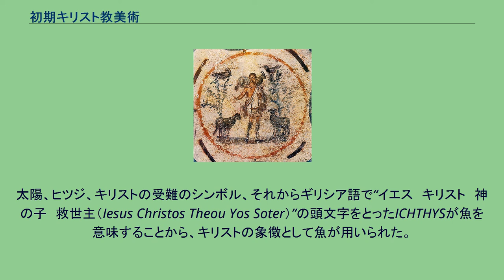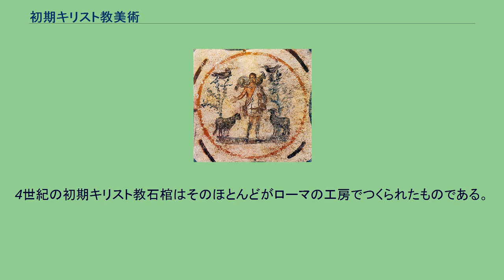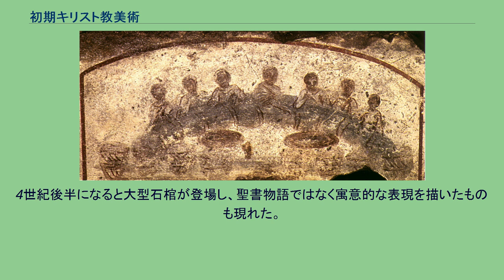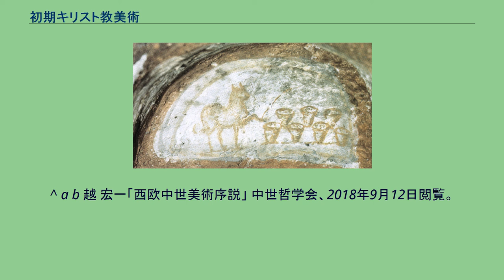初期キリスト教美術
初期キリスト教美術は、キリスト教初期段階の美術を指す。
おそらく２世紀末から3世紀初頭に制作が開始されたと思われる。
ローマ帝国勢力圏内で発生し、604年、教皇グレゴリウス1世の死まで続いた。
古代ローマ末期の文化を母体として、政治的・宗教的状況の変化のはざまで、東方・西方世界それぞれに発展して行った。
キリスト教独自の図像は、のちに神学体系の発展にともない、徐々に確立して行った。
キリスト教は、おそらくユダヤ人の少数派としてローマに入り、母国パレスティナと経済的、文化的関係を保っていた。
聖パオロが61年ごろにローマに到達した際には、すでに組織化されたキリスト教共同体があった。
初期のキリスト教信奉者は、貧民階層や奴隷たち、そして特にローマの中産階級であったが、次第に裕福な上流階級の一族も改宗するようになり、しばしば邸宅の一室を集会の場として提供した。
ギリシア語で集会を意味するエクレシアから、教会の先駆けとなるドムス・エクレシアエ（私宅教会）が生まれた。
このような集会場としての遺跡は非常に少ない。
かつては313年、コンスタンティヌスによるミラノ勅令で信仰の自由が認められたのを機に、この上にバシリカが建設されたため、と考えられていたが、教区教会の発掘調査の結果、各教会堂は必ずしも私宅教会から発展したものではないことがわかっている。
3世紀初頭には墓所の不足から地下墓所が作られるようになるが、キリスト教徒の多くはここに埋葬された。
地下室の使用は、迫害から逃れるためではなく、すでに存在した異教やユダヤ教の地下墓所を利用したもので、ローマのラティーナ通りには4世紀後半のものが残る。
3世紀のローマではすでにキリスト教信仰が確立しており、ローマ市の7つの教区に配置された7人の助祭が、それぞれ城壁外のカタコンベを管轄していた。
この時期の新たな芸術中心地として、コンスタンティノポリス、ミラノ、ラヴェンナなどがある。
“パンを祝福する羊 ”4世紀後半　フレスコ 40x28cm　ローマ　 コモディッラのカタコンベ 3世紀までキリストは、よき羊飼いや、羊など象徴でのみ表された。
イエス・キリスト表現の禁止は、キリストが人間と神の両性を持つことを正式に認めたニカイア公会議の後に緩み、人間となった神のみ言葉（＝イエス　キリスト）を人の姿で表現することが可能となった。
キリストの生涯における重要な事蹟の表現は、そのメッセージを伝える上で重要となったが、それだけではない。
キリストの賛美は、テッサロニキ勅令の後、キリスト教信仰を持った皇帝を間接的に祝福している。
帝国と教会の関係はますます緊密になり、特に5世紀からは、キリスト教徒であるということが、未開の野蛮な世界に対する文明社会の砦であるかのように考えられた。
初期にはイエスはひげなしで表現された。
これはカタコンベ内のフレスコ画や、ローマのサンタ・コスタンツァ教会のモザイク（しかし後代の修正箇所であるため、もともとヒゲがなかったかは不明）、石棺浮彫彫刻に見られる。
続いて現れる、ひげを生やしたキリストは、シリアのキュニコス派哲学者の伝統に由来する。
さらに、ローマ帝政期の図像を用い、キリストと皇帝を同一視した皇帝としてのキリストが描かれるようになった。
建築についてはミラノ勅令が分岐点となる。
ミラノ勅令以前には多くの場合、礼拝は家屋建築内の礼拝所で行われたと考えられ、これをドムス エクレシアエ（私宅教会）と呼ぶ。
その後に教会堂建築であるバシリカがつくられるようになる。
また、ミラノ勅令以前からカタコンベがキリスト教徒の墓所として用いられていたが、これは、採石場の跡や水道設備など、すでに作られていた地下の坑道を再利用し、拡張させたものも多かった。
カタコンベは3世紀から5世紀初頭まで墓所として用いられたが、その後はミラノ勅令以前の迫害期に殉教した殉教者の墓所が巡礼地となり、殉教者の墓所に至る坑道や墓所の周辺が整備され、地上のバシリカ型教会堂建築の形態を模した礼拝所が地下に設けられる場合もあった。
　最初のバシリカは、ローマ、聖地エルサレム、コンスタンティノポリスに建設された。
まずはじめにモデルとされたのが古代ローマの公的建造物としてのバシリカで、横長の五廊式、桁組屋根（トラス）がかけられ、身廊の奥にこれと直交する廊（翼廊の先駆け）が設置された。
ここは司教や司祭が使ったので聖堂内陣聖職者席と呼ばれる。
司教座聖堂の場合は後陣に司教の座がおかれ、異教建造物から想を得た祭壇...